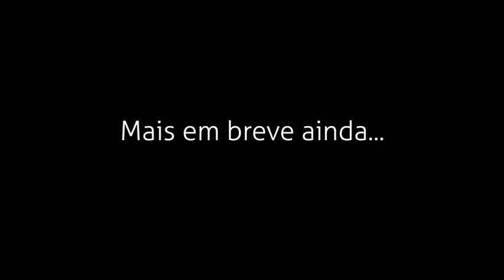Metamorfiko - Laughing [Compilação No Karma]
Misturado por Manuel San Payo no estúdio NHM.